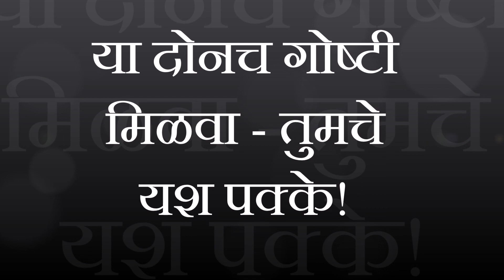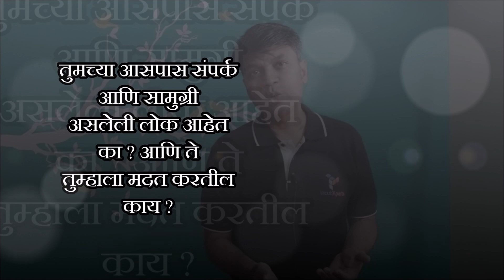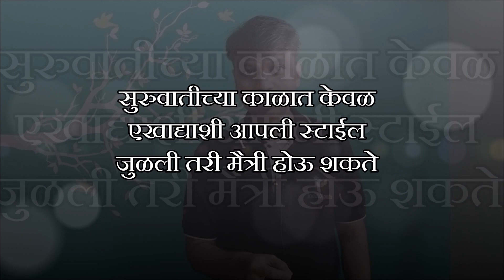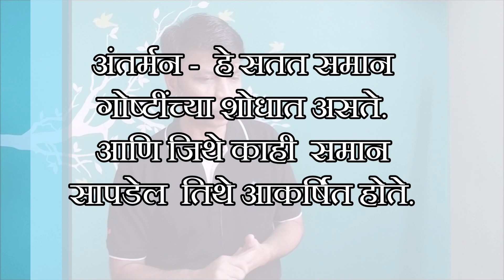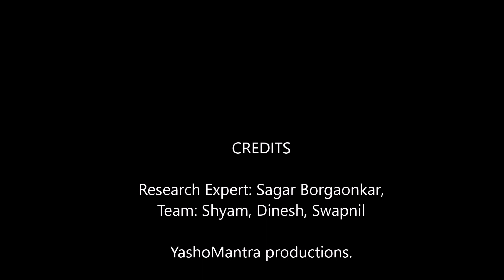Business communication | Public speaking | Stage daring | Bhashan kase karawe | in marathi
In today's world, ability to connect with people, communicate with people, having self confidence to talk on stage, ability to impress people, make friends is almost a superpower. This channel teaches Public speaking and soft skills in Marathi.This gives you a unique advantage. We all need to develop these soft skills of winning people, winning audience. In this series I am discussing some simple communication tricks and tips.

Everybody understand the importance of communication skill and public speaking. But challenge is how to overcome the stage fear? Listen to this episode by Voice Coach Dr. Preetam Ranjana

I will definitely reply and address your questions in the coming videos. Till then ... Happy Communicating !

Research Team: Sagar Borgaonkar, Shyam, Dinesh, Swapnil

YouTube Channel YashoMantra

मी उत्तम बोलू शकतो पण  तरीदेखील मला लोकांशी सहज नाते जोडता येत  नाही , असे का?
इतर लोकाच  नव्हे तर अगदी मला वर्षानुवर्षे ओळखणारे माझे कुटुंबीय, माझे  मित्र , माझे सहकारी सुद्धा मला नीटसे समजून घेत नाहीत. हे असे का होते ?
संवाद हा दोन व्यक्तीमध्ये होतो , अश्या वेळी उत्तम संवाद होण्यासाठी केवळ उत्तम बोलता येणे महत्वाचे नसून त्याही पेक्षा उत्तम ऐकणे महत्वाचे आहे. आपण खरेच समोरच्याचे ऐकतो का ? म्हणजे बोलण्या मागचा हेतू समजावून घेतो का , की नुसतेच शब्दात अडकून पडतो ? ऐकू यात *चला उत्तम वक्ते बनु यात , ही सिरीज खास मराठीतून